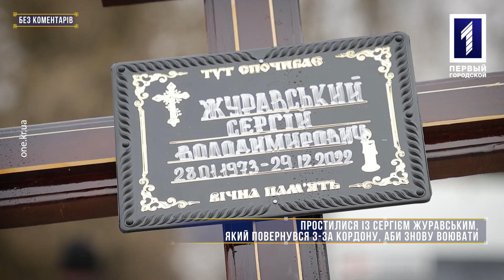Без коментарів: криворіжці попрощалися зі своїм земляком Сергієм Журавським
Жалобна панахида за загиблим Сергієм Журавським розпочалася вдень 15 січня на Центральному кладовищі, де згодом військовий знайшов свій вічний спочинок. Як проводжали криворізького захисника, дивіться у «Без коментарів».